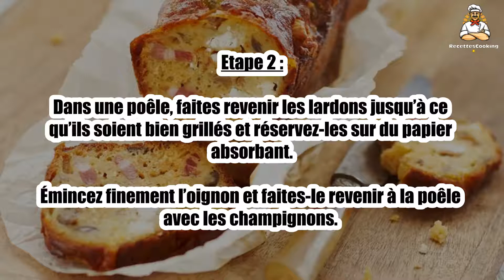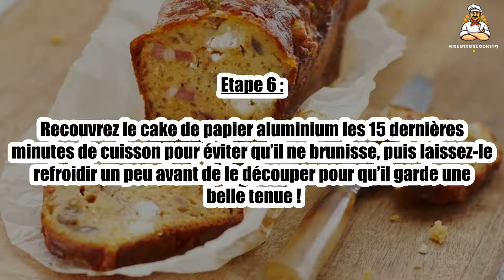Recette : Cake champignons, chèvre et lardons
Bonjour à tous, aujourd’hui recettescooking.com vous présente la recette suivante : Cake champignons, chèvre et lardons

TEMPS TOTAL : 66 min
Préparation : 15 min
Cuisson : 55 min

Ingrédients :

1 sachet Champignons de Paris P’tits morceaux LOU
100 g Lardons
3 Oeufs
1 Oignon moyen
100 g Comté râpé
60 g Chèvre en bûche
150 g Farine
1 sachet Levure
1 cuil. à soupe Ail en poudre
7 cl Huile d’olive
13 cl Lait écrémé
herbes de Provence
Sel
Poivre

Égouttez les champignons LOU et rincez-les à l’eau claire.

Etape 2 : Dans une poêle, faites revenir les lardons jusqu’à ce qu’ils soient bien grillés et réservez-les sur du papier absorbant.

Émincez finement l’oignon et faites-le revenir à la poêle avec les champignons.

Etape 3 : Ajoutez-y les lardons et l’ail en poudre.

Dans un saladier, battez les œufs. Ajoutez la farine, la levure, l’huile, le lait et les herbes de Provence. Mélangez.

Etape 4 : Coupez le chèvre en morceaux et ajoutez-le à la préparation, puis le comté râpé, les champignons, les lardons.

Salez, poivrez et mélangez.

Etape 5 : Beurrez un moule à cake et versez-y la préparation. Enfournez 45 min th.6 (180 °C).

Etape 6 : Recouvrez le cake de papier aluminium les 15 dernières minutes de cuisson pour éviter qu’il ne brunisse, puis laissez-le refroidir un peu avant de le découper pour qu’il garde une belle tenue !

00:00 Recette : Cake champignons, chèvre et lardons
00:20 Informations sur le temps de cuisson
00:32 Ingrédients
00:46 Etape 1 : Cake champignons, chèvre et lardons
01:00 Etape 2 : Cake champignons, chèvre et lardons
01:16 Etape 3 : Cake champignons, chèvre et lardons
01:29 Etape 4 : Cake champignons, chèvre et lardons
01:43 Etape 5 : Cake champignons, chèvre et lardons
01:58 Etape 6 : Cake champignons, chèvre et lardons